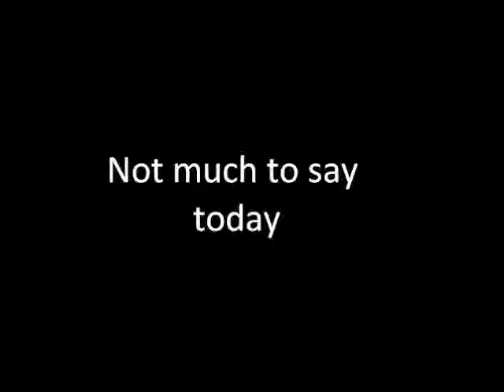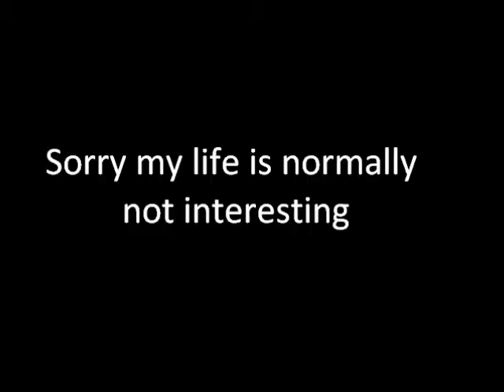Day 13- Just a normal day- 13/01/2014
So today was a normal short boring day so enjoy